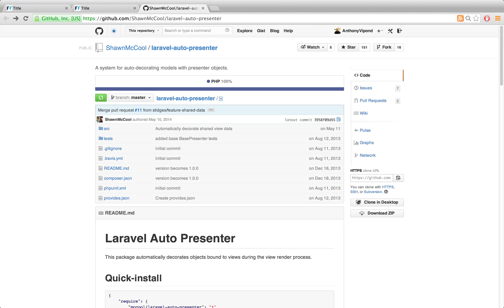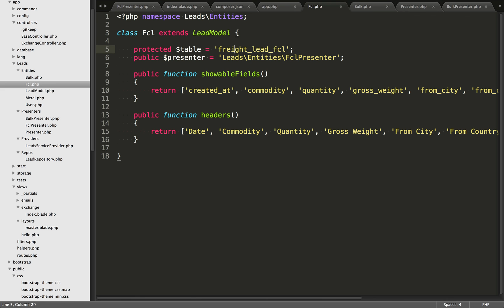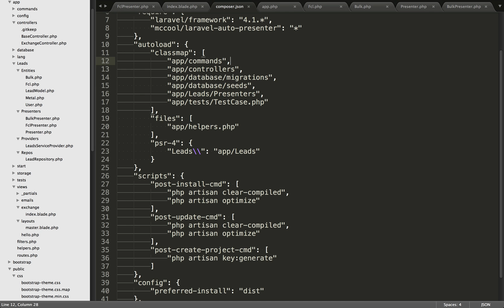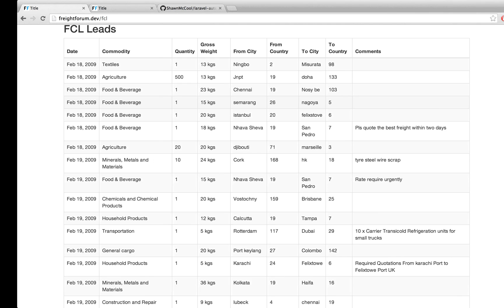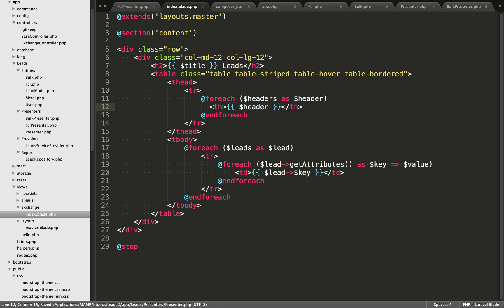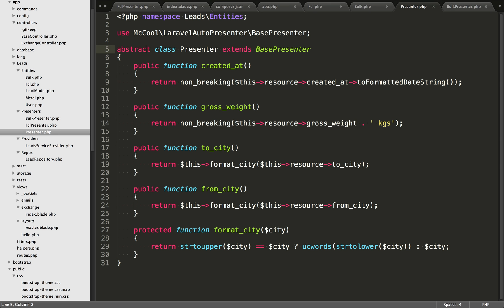Laravel App Architecture 3 - Presenters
Introducing presenters into the application keeps presentation logic out of the models and views.